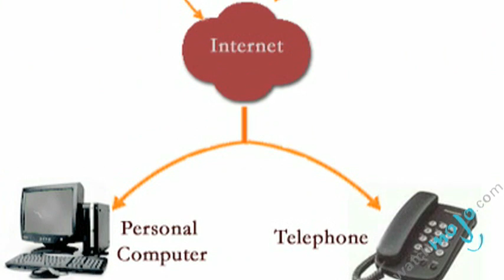Telephone Firsts: VOIP